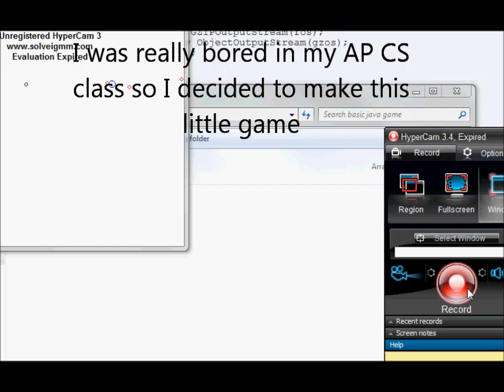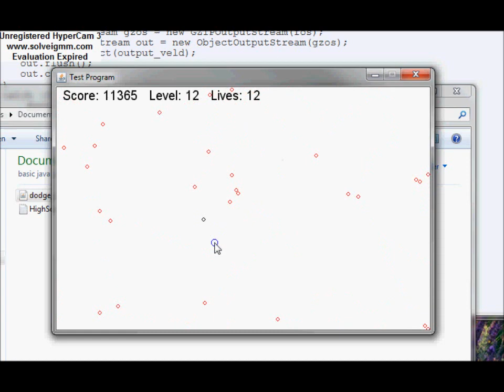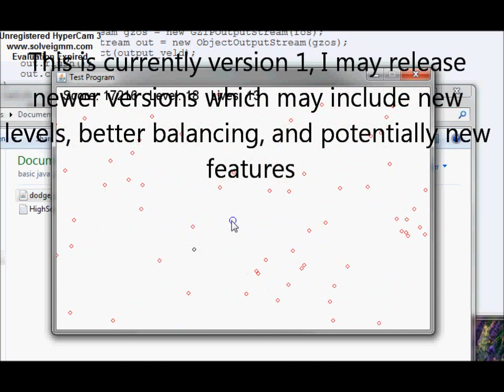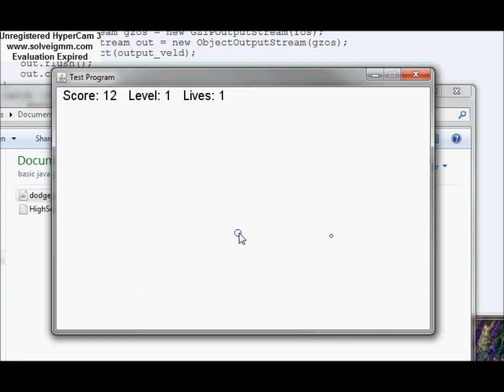Dodge The Enemy - My First Small Java Game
This is a little game I made in my freetime when I was really bored. Its pretty simple. It's made entirely in java withe eclipse. If you have any suggestions feel free to add a comment. Also if you want me to post the download link on any other site just tell me!

Dowload Instructions:

Download the jar and put it in whatever directory  you want it in. Just double click it and it should run. If you have any issues tell me!

UPDATE: On some computers there is an issue where you begin the game with a negative score. If this happens to you just comment and I can post the new version where I have already dealt with this problem.